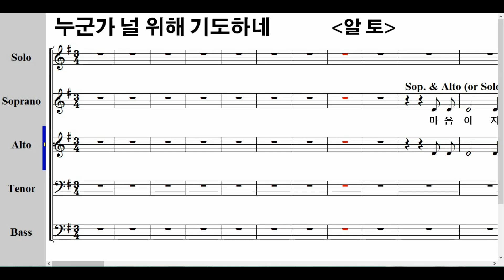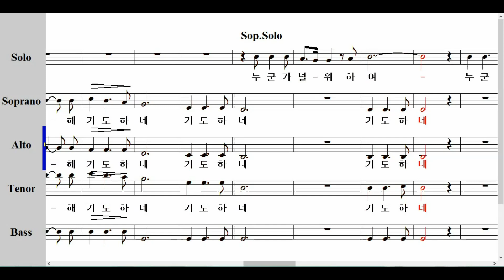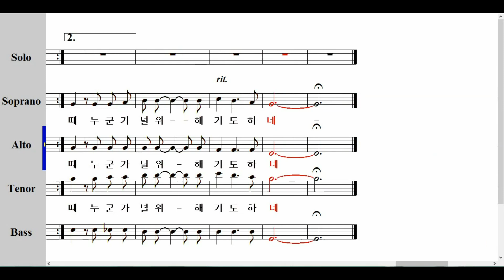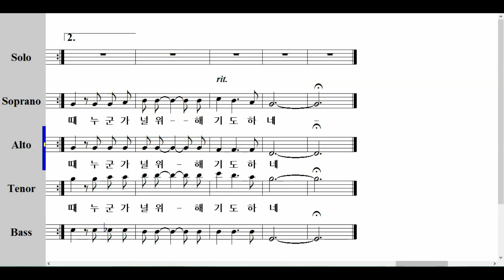누군가 널 위해 기도하네 (Alto 알토) Someone is Praying For You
[좋아요]  [구독]  큰 힘이 됩니다.

마 음 이 지 쳐 서 - 기 도 할 수 없 고
눈 물 이 빗 물 처 - 럼 흘 러 내 릴 때

주 님 은 우 리 연 약 함 을 아 시 고
사 랑 으 로 인 도 하 시 네 -

누 군 가 널 - 위 하 여 - 누 군 가 기 - 도 하 네 -
네 가 홀 로 외 로 워 서 - - 마 음 이 무 너 질 때
누 군 가 널 위 - 해 기 도 하 네

누 군 가 널 - 위 하 여 -
누 군 가 기 - 도 하 네 -